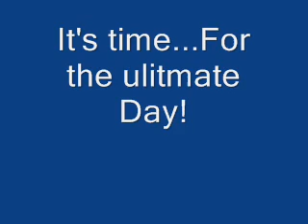Kittens(i don't own these pics)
Cute pics Of kitten